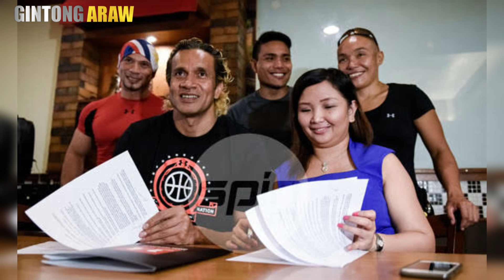ANG PAMAMAALAM NI ASI TAULAVA | TAULAVA BRIEF HISTORY ON PBA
Asi Taulava Brief History on Philippines Basketball Association

in this video:
Pba legend Asi Taulava aka the rock story
asi Taulava farewell party on PBA
ASI TAULAVA RETIREMENT